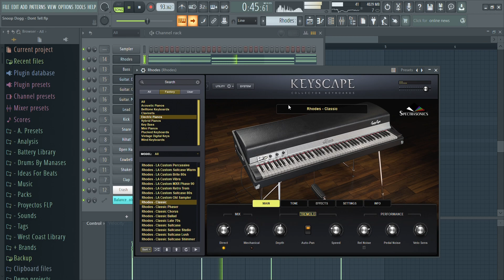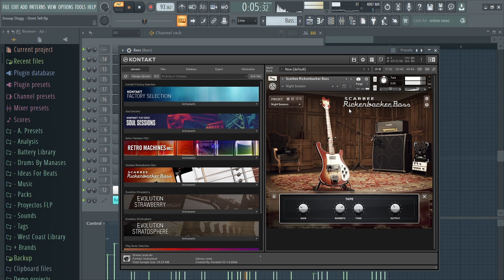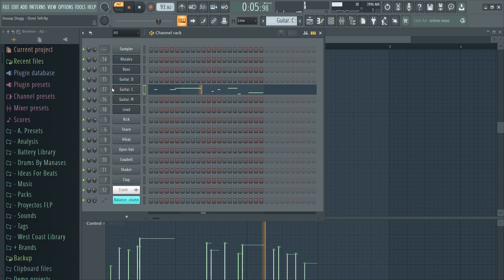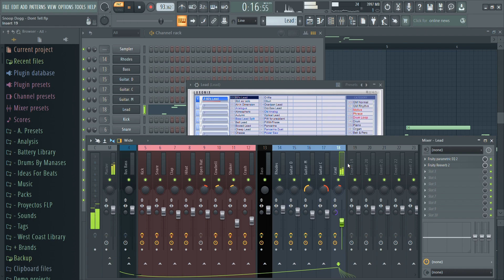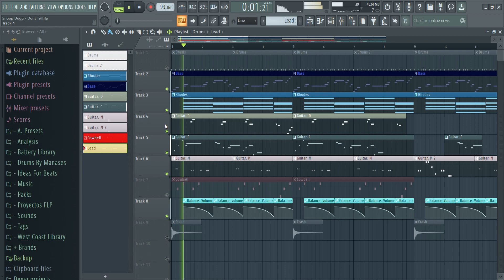Snoop Dogg - Don't Tell (Fl Studio Remake)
❗ 250 LIKES - FREE FLP

👉🏽 THE VST PLUGINS:

- Purity

- Keyscape

- Scarbee Rickenbacker Bass ( Kontakt)

- Evolution Stratosphere ( Kontakt )

- Nexus 2

👉🏽 CONTENTS:

- FLP + Drum Kit

- Midis

- Preset Name

- Stems Wav